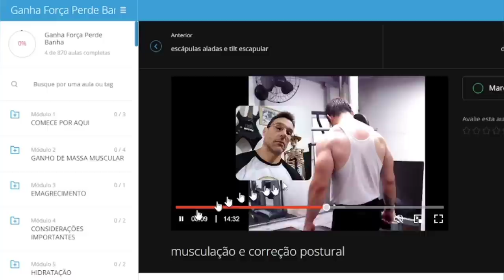Aprenda a selecionar os MELHORES exercícios para aumentar a massa muscular! [VÍDEO URGENTE]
Selecionar os melhores exercícios e técnicas é a chave do sucesso.
Ganha Força Perde Banha 👇
Dieta e treino para aumento da massa muscular ou emagrecimento, tudo em um só lugar 👇
✅Comece do zero uma dieta com produtos que você tem em casa!
✅Estratégia de dieta eficiente e específica para o aumento da massa muscular e emagrecimento.
✅Hidratação eficiente para a performance.
✅Planos de treinamento específicos para o aumento da massa muscular e emagrecimento.
✅Para homens e mulheres.
✅A maior Biblioteca Comentada de Exercícios do Brasil! Exercícios de musculação e alongamentos, segurança, técnica correta, vários vídeos com diferentes tipos de performances!
✅Módulo sobre Bulking e Cutting.
✅Mais de 800 vídeos!
✅Aulas sobre as melhores técnicas de intensificação.
✅Aulas de apoio. Aulas periódicas sobre treinamento para aumentar seus resultados!
✅Vários bônus exclusivos!
✅Bônus especial: várias aulas para estratégias avançadas para o peitoral.
✅Módulo FULLBODY.
✅Tudo sobre treinamento em um só lugar pelo menor preço do mercado!

Curso completo de Musculação Otimizando Você 👇
📌Curso de desenvolvimento profissional.
📌Toda a metodologia da musculação.
📌Módulo completíssimos sobre periodização, divisão de treino.
📌Super módulo sobre postura!

Hipertrofia muscular.
Cresça seu shape.
Treino para ganhar massa muscular.
Como ganhar massa muscular sem se machucar na academia.